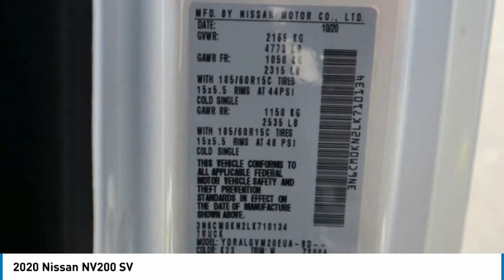2020 Nissan NV200 Lakewood Colorado LK710134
2020 Nissan NV200 SV Brilliant Silver Metallic SV FWD CVT with Xtronic 2.0L 4-Cylinder DOHC 16Vbrbrbr24/26 City/Highway MPG